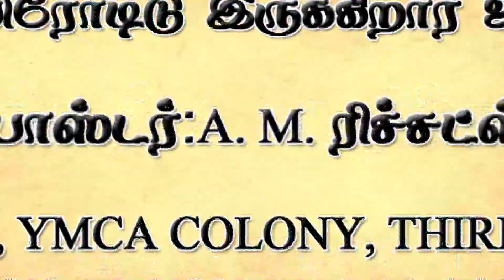Pastor. A.M. Richards/ CHANNEL 316/ REDEEMER LIVES MINISTRY/ REDEEMER'S TOUCH PART ONE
John 3:16